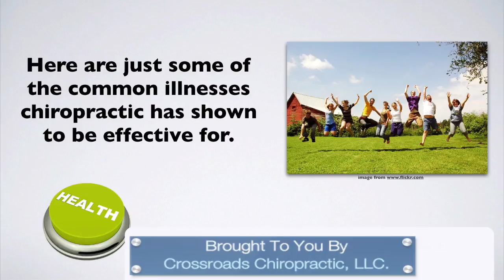Sharpsburg Georgia Chiropractor Dr Matthew Davis Existing Health Problems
In this video, Dr. Matthew Davis, director of Crossroads Chiropractic, shares important information looking at how chiropractic adjustments can improve the overall quality of life for patients suffering from many common illnesses.

While chiropractors don’t claim to cure organic diseases, by addressing the physical  affects that stress has on our nervous systems, they can improve the quality of life of patients dealing with them.

Here are just some of the common illnesses chiropractic has shown to be effective for.

Migraines: According to migraines.com, chiropractic treatment has been shown to lower the frequency and pain intensity of migraines.  In another study of 127 migraine sufferers in Australia found that those that received chiropractic treatment had fewer attacks and needed to take less medication. The study found that more than 80 percent of the patients blamed stress for leading to their migraine attacks. Therefore researchers believe chiropractic care might physically help reduce the body’s reaction to stress and it’s affect on the nervous system.

Arthritis Pain Relief: Most people over 50-years-old have some signs of joint degeneration, which causes pain and stiffness. Chiropractic adjustments can help joints feel less sore so they move more freely improving flexibility and range of motion.

High Blood Pressure: Studies have shown that just one chiropractic session can keep blood pressure lowered for several weeks.

Strengthened Immune System: Regular chiropractic patients often report better overall immunity and higher levels of wellness.

Reduce Anxiety And Depression: Although chiropractic care doesn’t claim to treat the psychological effects of these disorders, many of these mental illnesses have associated pain syndromes that chiropractic care can help to alleviate.

Make sure to download the Crossroads Chiropractic App today. Available for free in the App Store or in Google Play Store.

To learn more contact him at:
Crossroads Chiropractic
3339 Highway 34 E, Ste C